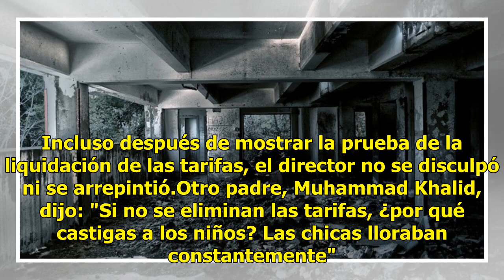Escuela encierra en sótano a niñas de 5 años por falta de pago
Nueva Delhi.-Alrededor de 16 niñas de la escuela de jardín de infantes fueron supuestamente encerradas en el sótano de una escuela de Delhi por no pagar sus honorarios. También puedes leer:  Lo acusan de alimentar a perro con una tortuga frente a alumnosLos padres de los estudiantes de la escuela pú...